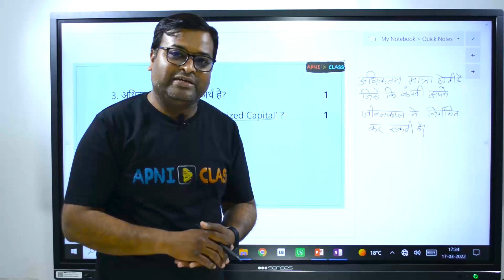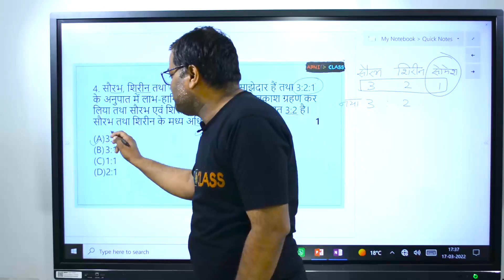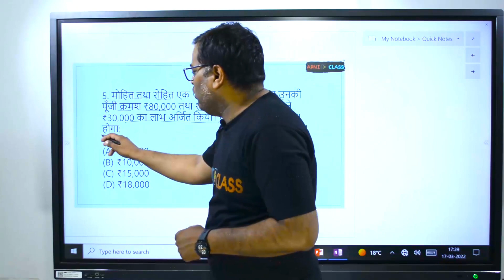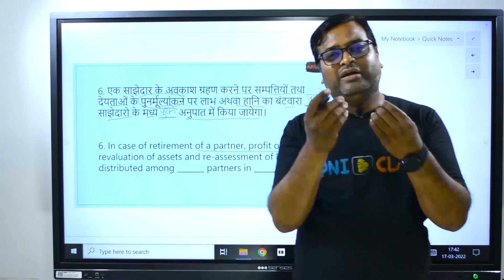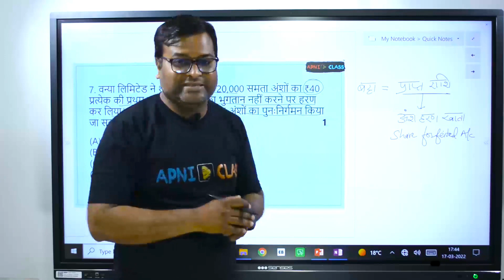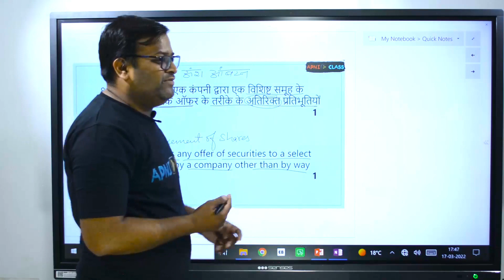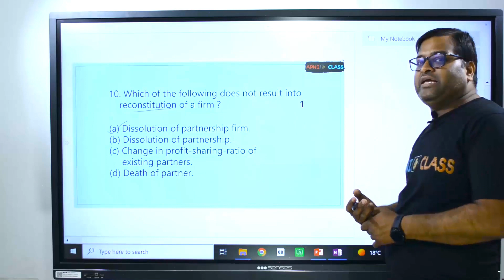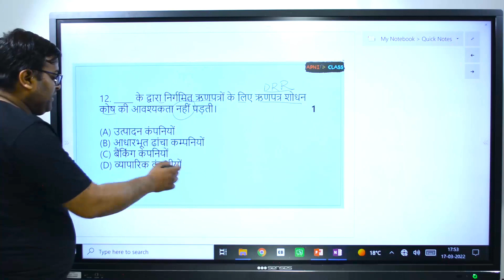CLASS 12TH ACCOUNTANCY SAMPLE PAPER SOLVED | PART 2 | MUST WATCH | 2021 - 2022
ApniClass is an iStart Rajasthan incubated EdTech start-up that aims to break the language barrier in education and offer holistic development to school-going students and competitive exam aspirants. With educational material in English, Hindi, and other regional languages, we strive to help every student realise their potential.